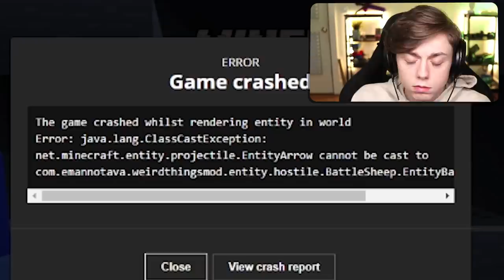These new minecraft mobs are wack...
Wack or not wack?

--- Equipment ---